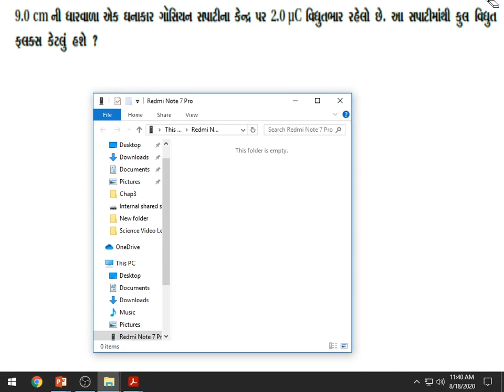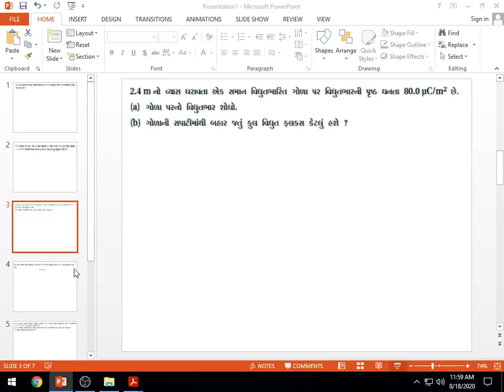Std 12 Science Physics Chap1 Lec21 Parthsir